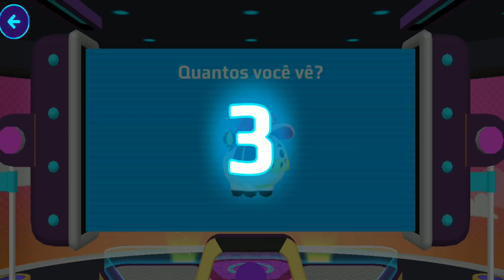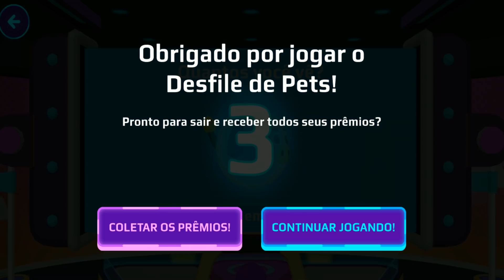PK XD - MÔNICA e CEBOLINHA na NOVA ATUALIZAÇÃO DO ROBOZÃO - Turma da Mônica - desfile dos pets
Jogamos o novo mini jogo da nova atualização do PK XD - Desfile do Pets (pets parade)